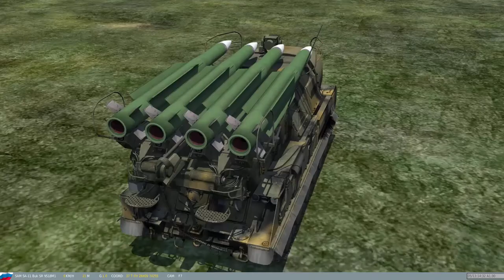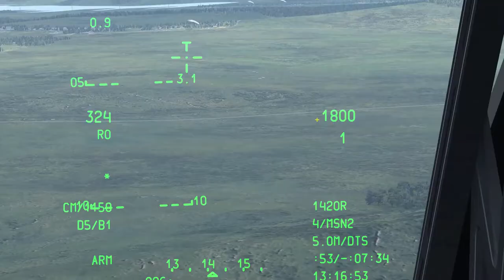DCS: World - A-10C Sturmovik campaign (Mission 4) [BETA 1.5]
GAU-81A test run, which turns out to be different than expected.